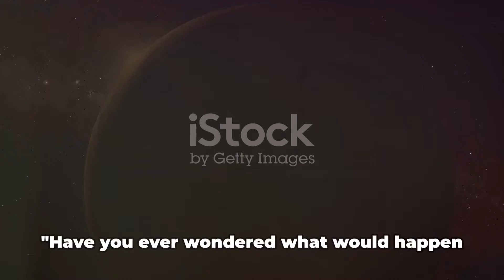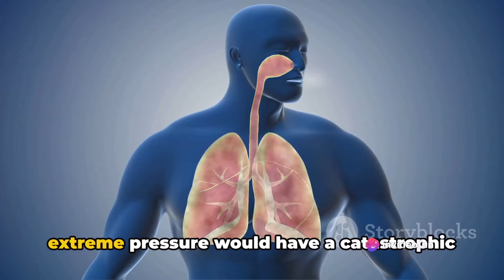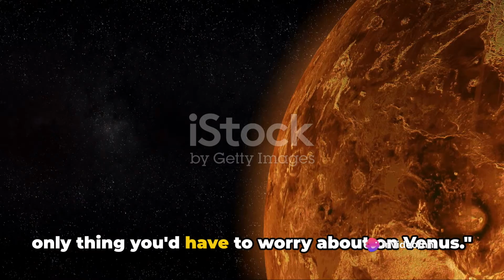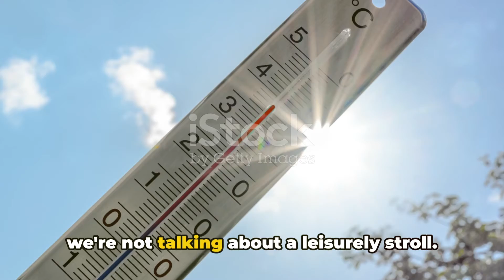What If You Spent 10 Seconds On Venus?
Join us for a whirlwind tour of Venus, the scorching hot inferno of our solar system, in just 10 seconds. In this rapid-fire video, we'll explore the extreme conditions and fascinating features of this enigmatic planet, from its searing surface temperatures to its thick, toxic atmosphere.

🌋 Witness the swirling clouds of sulfuric acid, the towering volcanoes, and the relentless heat that make Venus one of the most hostile environments in our celestial neighborhood. Discover the challenges and mysteries that await future explorers daring enough to venture to this planetary furnace.

💬 Share your thoughts, questions, and impressions in the comments below. What surprised you the most about Venus in these 10 seconds, and what would you like to learn more about in future videos? Let's engage in a discussion that celebrates the wonders of our solar system and ignites curiosity about the planets beyond Earth.